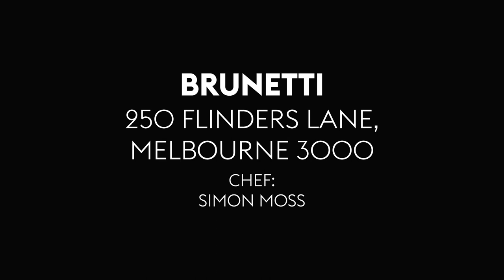Brunetti, Melbourne Restaurant Review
While the pastries remain the drawcard at this Melbourne institution – which recently threw open the doors at its new upscale city location – the pizza is worth staying for.